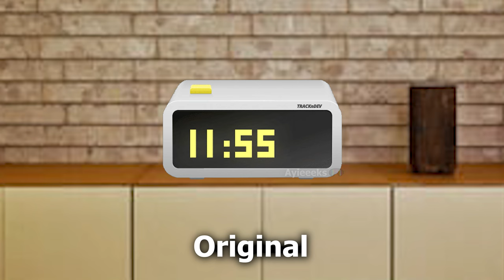18 "Digital Alarm Clock" Sound Variations in 60 Seconds I Ayieeeks Gaming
***I JUST WANT TO SLEEP***

Another day another video! for today's video I made a sound variations for  "Digital Alarm Clock". I hope you will like it!💕

Hello everyone! Please watch and enjoy my new video.

►which 18 Digital Alarm Clock sound variation was the best?

👀Any Suggestion for the next video? Just comment bellow. Enjoy!

►The audio and video in this video have been used in such creative ways to create a new viewing experience for audiences.

For questions and partnership
⚡Video Animation made by @Ayieeeks
⚡Recorded and made by @Ayieeeks